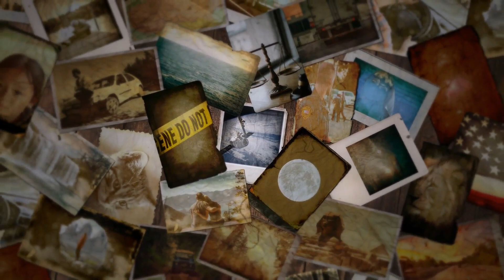The Rogue Waves: Terrifying Waves with Giant Walls of Water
Giant waves the size of ten storey buildings used to be considered myths, but research has found that they were actually they are a lot more common than once thought.